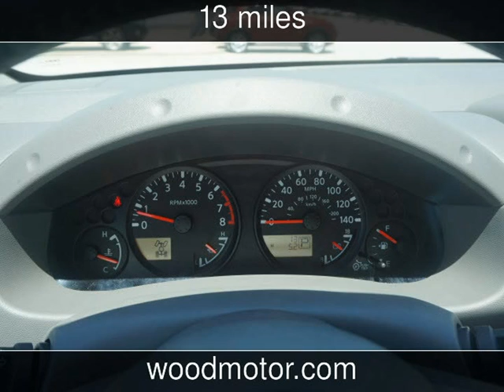2016 Nissan Frontier SV New Cars - Harrison,Arkansas - 2016-09-28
See more details about this new car This 2016 Nissan Frontier SV with 13 miles is for sale at Wood Motor Company.